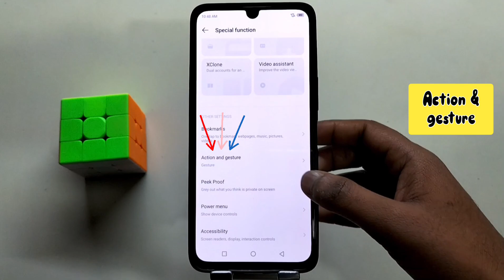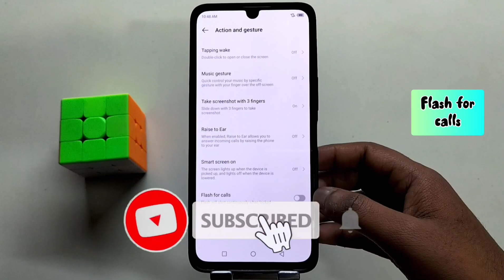infinix GT 10 pro me flashlight On kaise kare | infinix gt 10 pro flashlight setting | vkmtechnical